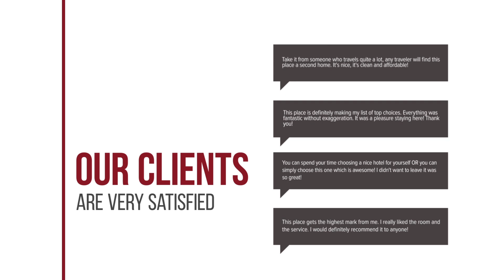Baik Suite hotel review | Hotels in Thung Si Kan | Thailand Hotels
Baik Suite hotel video review. Hotels in Thung Si Kan, asian 3 stars hotels.